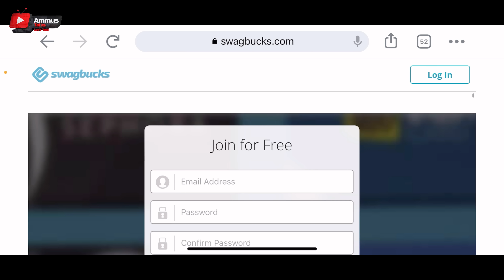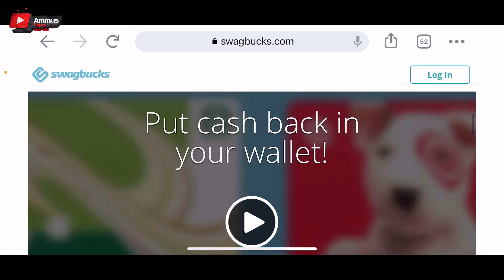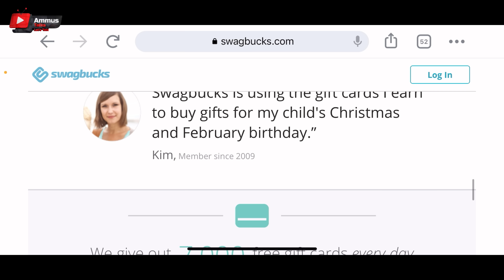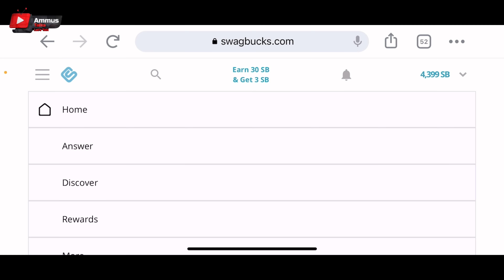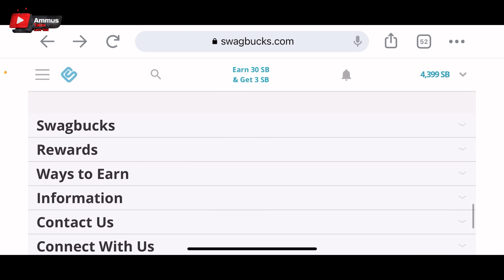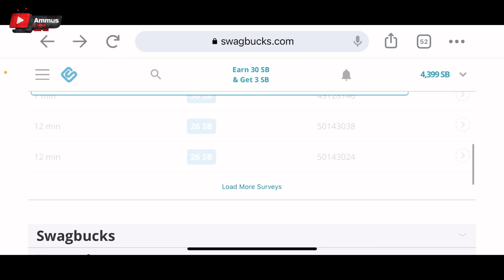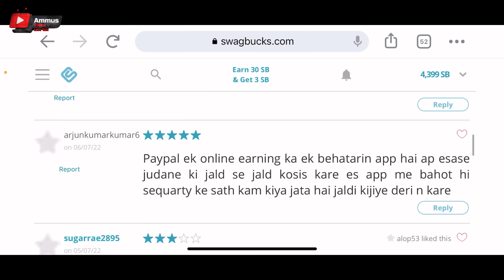ഇതുവരെ Earnings കിട്ടാത്തവർക്ക് 100% Payment കിട്ടുന്ന Website With Proof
Link 👇

onlinejobsfrommobile#yougovmalayalam
2captcha online job malayalam
job vaccencies
job malayalam
online jobs
online jobs in malayalam 2020
job vaccencies